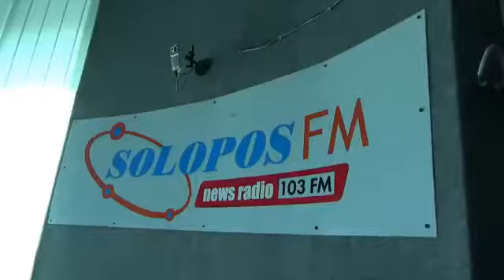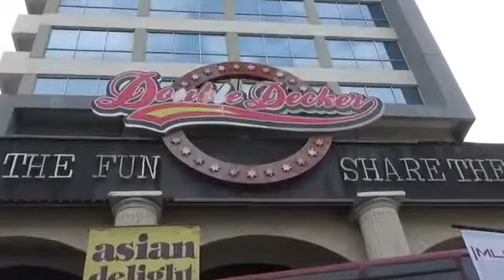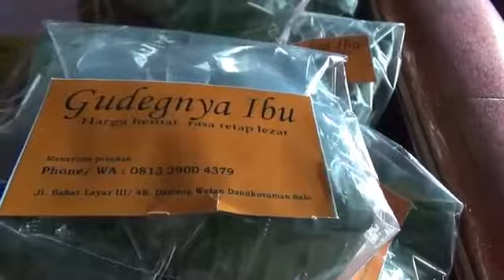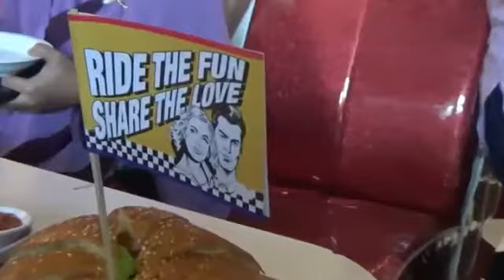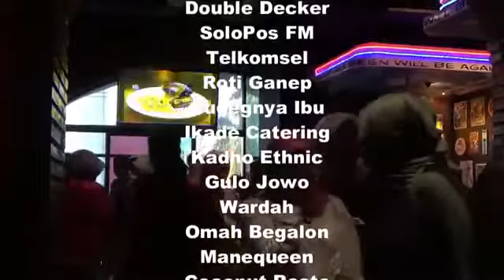Komunitas Kuliner Solo - Event Maraton Kuliner di Double Decker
Event ini berlangsung 4 tahun lalu, tepatnya di Bulan Juli 2016. Sengaja saya publish lagi untuk pemanasan menyambut Juli 2020. Akan ada event apa dari Komunitas Kuliner Solo (KuLo)?

Event Maraton Kuliner merupakan ajang kopdar yang diikuti oleh 75 peserta. Ada berbagai sample makanan yang dibagikan oleh beberapa peserta yang memiliki bisnis kuliner. Kenapa disebut Maraton kuliner? Karena dalam event ini peserta mencicipi berbagai kuliner secara maraton sambil dijelaskan oleh chef dari Double Decker Dining & Resto.